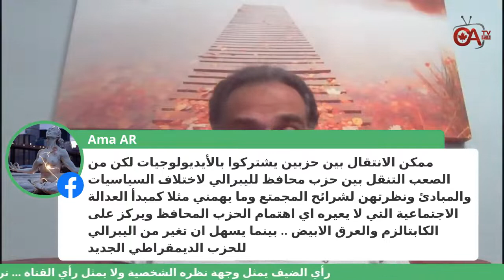جمال الحوار الوضع السياسي العربي في كندا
[05-20, 2:11 p.m.] Mh Altamimi: لايف،،، هموم الجالية العربية السياسية في كندا..
أصدقاءنا الاعزاء
انتم على موعد الليلة الساعة العاشرة مساء بتوقيت اوتوا، مع حوار في غاية الاهمية لابناء الجالية العربية في كندا،، نستعرض فيه العمل السياسي العربي في كندا، اهميته، المحاولات التي وضعت فيه، من بداياته حتى الان، وما رافقه من هموم وتحديات وعقبات،، وننظر للمستقبل وما ينبغي ان يكون عليه في القادم من الايام،،،
نستضيف لهذا الحوار المهم والضروري ثلة من رجالات المجتمع العربي الناشطين والمؤثرين فيه،، اصحاب تجربة وخبرة طويلة كونت عندهم رؤية وتصورات قيمة كبيرة...
الدكتور نور القادري، رئيس المنظمة العربية الفدرالية CAF
المهندس حسن غية، ناشظ اجتماعي وسياسي ومرشح سابق للبرلمان الكندي
فلا تفوتوا هذا اللقاء الكبير، وشاركونا فيه بتعليقاتكم واسئلتكم
وأذكركم ان اللقاء يعرض عن بعد على صفحة الدكتور جمال الشريف وصفحة جمعية عرب كندا، ويمكنكم مشاركته مباشرة من صفحة CANAR TV.
Nour El Kadri
Hassan Guillet
Jamal Alsharif
Mohammad Tamimi
CANAR TV
[05-20, 7:33 p.m.] Mh Altamimi: لايف،،، مع الاوركسترا الكندية العربية..
أصدقائي الاعزاء...
ثقافة المجتمع، هي مزيج من عادات الشعوب وتقاليدهم،، سحر من عبق الحضارات التي مرت عليه وامتزجت في مكونات حياته،، جمال تضفيه الفنون التي كانت معالم تشير الى وجوده،، ورسوله في حمل كل ذلك للبشرية والعالم كان على الدوام الحان موسيقاه التي تفهمها كل الشعوب عبر وجود الانسان..
معنا اليوم ضمن سلسلة حلقات الغناء العربي،، مؤسسة أخذت على عاتقها حمل الثقافة العربية والتراث العربي لشعوب العالم أجمع من خلال بوابة كندا،،، مؤسسة بكل معنى الكلمة، فيها فريق عمل متكامل، بين فنانين، وفنيين، واداريين وأنظمة تستوعب المكان الذي انطلقوا منه والمكان الذي يعملون في أجوائه..معنا ومعكم اليوم:
                         الاوركسترا الكندية العربية
نعود بذكرياتهم الى بدايات التاسيس، لنعرف الحكاية من اولها،، ونفهم اهدافهم التي انشؤوا من اجلها،، ونعيش معهم أجواء موسيقاهم والحانهم العربية التي ينثروها عطرا جميلا في كل مكان يحلون فيه
فكونوا معنا ليلة الخميس، الساعة العاشرة بتوقيت اوتوا،، لتستمتعوا معنا بموسيقى الاوركسترا العربية في كندا..
وأذكركم ان اللقاء يعرض عن بعد على صفحة الدكتور جمال الشريف وصفحة جمعية عرب كندا و CANAR TV.
Canadian Arabic Orchestra
Nisreen Hajaj
Jamal Alsharif
Mohammad Tamimi
CANAR TV